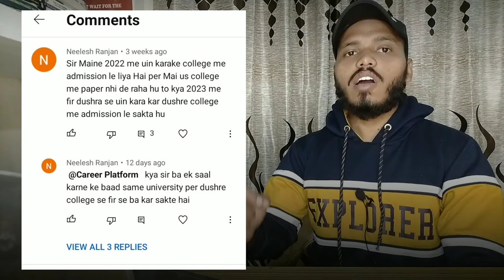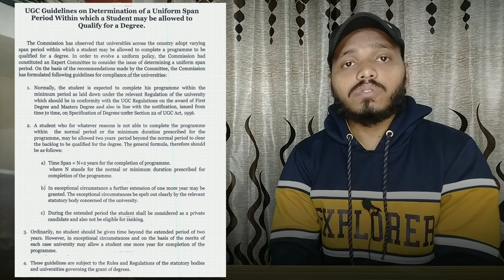Gap Year in Graduation & Postgraduation | How many Gap Years are Acceptable in 2023 |Career Platform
Hllo friends!
In this video, we're discussing the gap year in graduation and postgraduation. We're breaking down how many gap years are acceptable in 2023, and giving tips on how to create a successful career platform.

If you're considering a gap year in graduation, be sure to watch this video! We'll discuss the benefits of a gap year in graduation, as well as give you tips on how to create a successful career platform while you're still in school. We'll also discuss the different types of gap years you can take, and answer any questions you have about the gap year in graduation!

Gap Year in Graduation & Postgraduation | How many Gap Years are Acceptable in 2023 |Career Platform ya same University se dusre college me graduation kar sakte hai ya nahi ya gap year in Ba degree ya gap year in bsc degree ya gap year in bcom degree ya gap year in btech degree sare points discuss kiye gaye hai
Related search:
Gap Year After Graduation,
Gap year student Admission,
Graduation After Gap Year,
Documents for PG Gap Year Student.,
Gap year certificate,
Gap year affidavit,
Limitations of taking Gap,
Advantages of taking Gap,
Disadvantages of taking Gap
Gap year in graduation
gap year in postgraduation
snatak me gap kaise le
parasnatak me gap kaise le
gap year after bsc
gap year after ba
gap year after btech
gap year after 12th
biggest mistakes in 20s
how to avoid mistakes in young age
money mistakes in 20s
Inspirational speech
college motivation
mistakes in my 20s
what to do in your 20s
12th ke bad kitne saal ka gap le sakte hai
graduation ke bad kitne sal ka gap le sakte hai
postgraduation ke bad kitne sal ka gap le sakte hai
gap certificate kaise banaye
UGC new update
University grant commission new rule